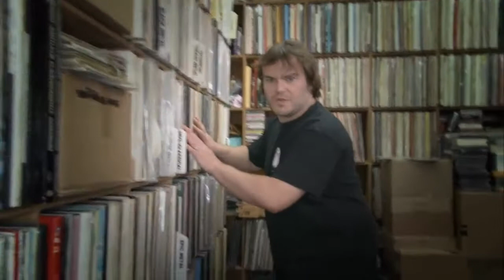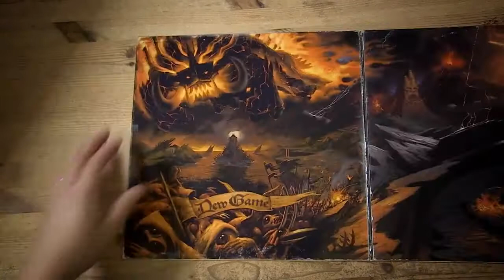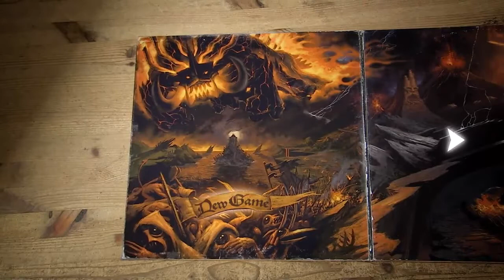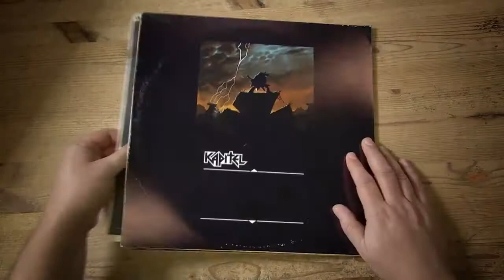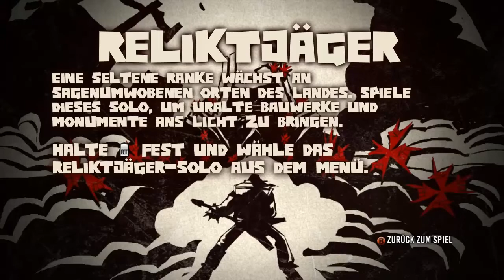[#1/19] Let's Play Brütal Legend! by THC [HD][German]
► Systeme: PC, Xbox360, PS3
► Entwickler: Techland
► Genre: Ego-Shooter